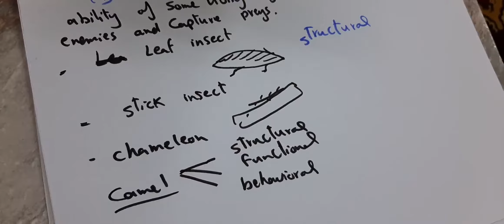Prep 1 unit 3 lesson 2 part.2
Adaptation